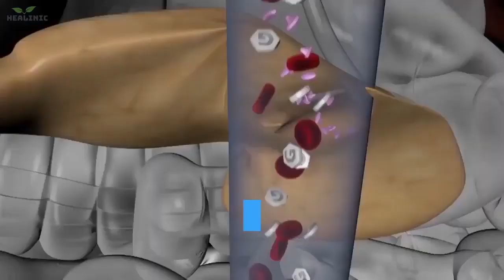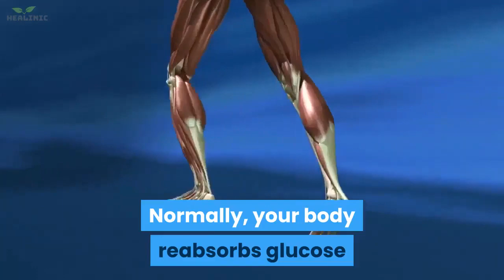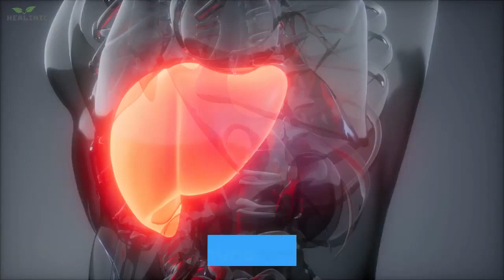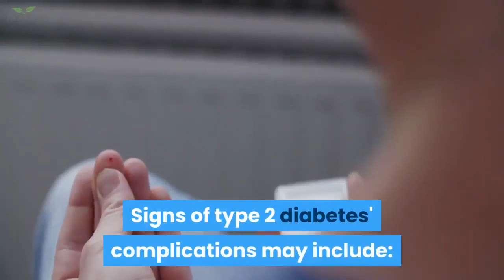Diabetes - These Are The Early Signs Of Diabetes We Should Never Ignore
In this video, we explain the early warning signs of diabetes that everyone should know.